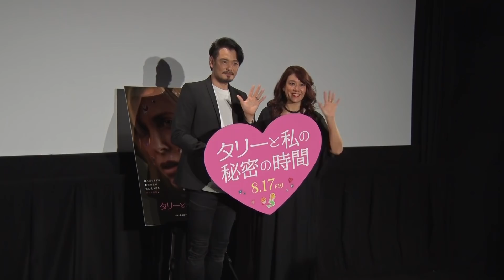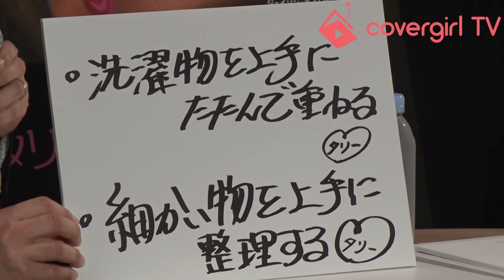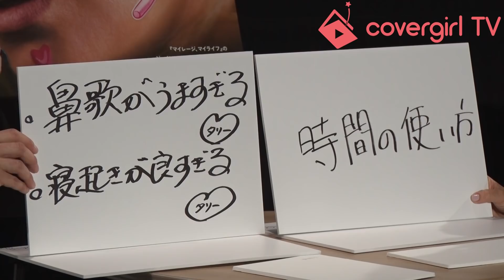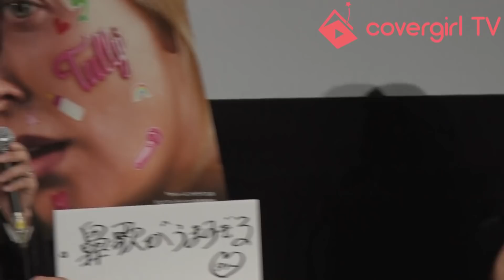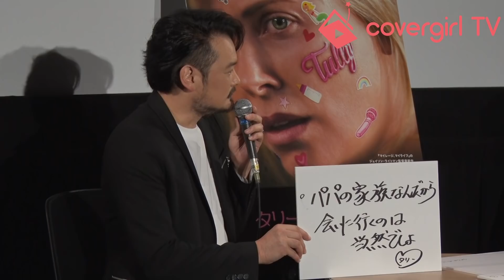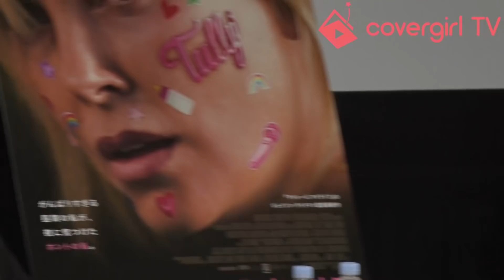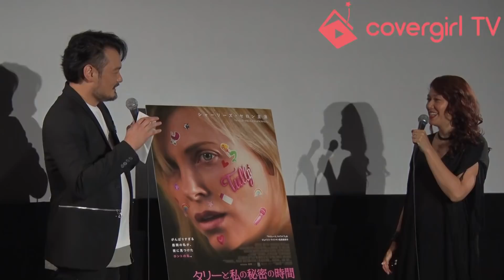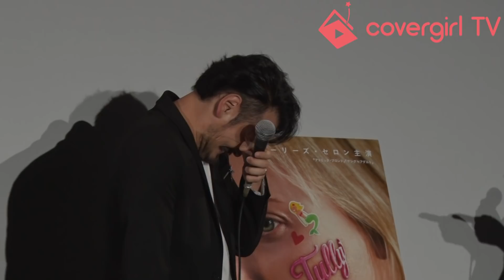【ノーカット】LiLiCoと小田井涼平、夫婦揃っては初イベントは笑って、怒って、涙して……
8月17 日より公開される映画『タリーと私の秘密の時間』に合わせ、都内でイベントが行われました。
同イベントでは、日本での劇場公開に先駆けて、この春、電撃結婚を発表した映画コメンテーターLiLiCoさんと歌謡コーラスグループ純烈のメンバーで俳優としても活動する小田井涼平さんのご夫妻によるトークイベントが行われました。夫婦で揃ってでは初登壇となる今回のイベント。

完璧主義で「手伝って!」と言えない妻と、優しいけれど、妻の危険信号に気づかない夫の姿が描かれる映画の内容に合わせて、「LiLiCoと涼平の秘密の質問」を決行！　お互いの事をどれだけ知っているかをフリップを使い、予想を答え合う企画が。
普段から、些細なことが原因で「小さなケンカ多い」という２人。家庭内の過ごし方を巡って、険悪な空気になり、MCが止めに入る一幕も。

それでも、イベント後半では、夫・小田井から妻・LiLiCo へのサプライズの手紙が披露。取材に来た記者も号泣する感動的な空間に。２人揃って、涙を流し、仲睦まじさを感じさせてイベント終了。